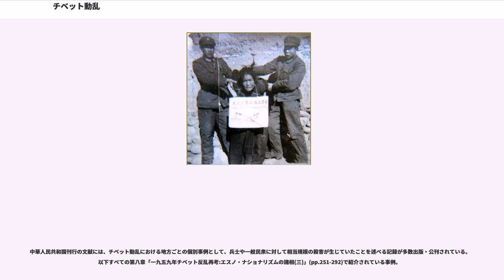チベット動乱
チベット動乱（チベットどうらん）は、中国政府のチベット統治、支配に対し、アムド地方、カム地方における「民主改革」「社会主義改造」の強要をきっかけとして1956年に勃発し、1959年に頂点に達したチベット人の抗中独立運動のことである。中国政府はチベット反乱と呼ぶ。

1914年、中国政府はシムラ協定を批准せず、シムラ会議はイギリスとチベットのみでの合意に終わる。ダライラマ政権がチベットの南半部（西蔵部分）、中国が北部・東部（アムド地方、カム地方）を抑えて対峙する形勢が続く。

「人民解放軍」（＝中国共産党の軍隊）のチベット侵入以前、チベットの国土のうち、チベット政府「ガンデンポタン」が実効支配していたのはガリ地方・ツァン地方・ウー地方・カム地方の西部・チャンタン高原などであり、アムド地方の全域およびカム地方の東部は中華民国の地方政権の支配下にあった(アムド地方は青海省および甘粛省の一部、カム地方の東部は西康省および雲南省の一部などに分割されていた。詳細は雍正のチベット分割などを参照)。

1949年、国共内戦で中華民国に勝利した中国共産党が中国を掌握する。中華民国国民党政府がアムド地方、カム地方の北部・東部に設置していた青海省、西康省等が中国の支配下に入る。チベット政府は中国政府とつながりのある全ての中国人を国外追放し、国民党と共産党の双方から非難されるが、同地のチベット人、モンゴル人の抵抗が1950年代初頭まで続く。

1949年6月11日にパンチェン・ラマ10世がパンチェン・ラマ9世の転生として中国国民党政府の承認を受け即位した。

中国共産党政府は翌1950年1月には新中国政府によるチベット駐留を要求した。1950年6月、イギリス政府は庶民院で「中国のチベットに対する宗主権を認める準備は出来ている、しかしチベットは自治権を尊重されていることだけは理解してほしい」と表明したが、1950年10月、中国人民解放軍は「西蔵和平解放」と称して、ダライラマ政権が実効支配していたチベットのカムド地方の西部に侵攻し、チャムドを占領。ドカム総督(ド・チー)のラル・ケサンワンドゥ、ンガプー・ンガワン・ジクメらが捕虜となる（中国名「昌都戦役」）。

1951年、中国人民解放軍が新疆方面、青海方面、チャムドの3方面からラサに向けて進軍、無血入城しこれによりチベット全土を制圧する。

その間、「チャムド地区からの中国軍の撤退を交渉する権限」を委ねられて北京に派遣されたチベット使節団(代表はンガプー・ンガワン・ジクメ)がダライラマの許可を得て、中国政府との北京での交渉に参加し、十七か条協定(「中国中央政府と西蔵地方政府が西蔵を平和的に解放する方法についての協約」)が結ばれた。この締結により、チベットを覆う中国の主権が明言され、チベットは事実上併合された。この合意は数ヵ月後、ラサで批准された。この後、チベット政府は自治の枠組みを保とうと努力を続けたが、人民解放軍がチベットに駐留したことでチベットは中華人民共和国の支配下に入ることになった。

中国共産党政府によるチベット併合後、チベット人による抵抗運動はことごとく弾圧され、多数の市民が大量虐殺の対象となった。1952年-1958年における「カンロ地区」（中国の区分で甘粛省甘南州）において10,000人が犠牲になった(カンロの虐殺)。

中国政府はチベット併合後、一貫して独立運動・亡命政府を「分離主義」として非難し、侵攻や併合および虐殺その他を正当化している。

中国共産党は旧国民政府が西康省に帰属させながら実際には実効支配を確立できなかったカム西部（昌都地区）については、中国政府に忠誠を誓うチベット人によって組織された昌都解放委員会の下、引き続き「西藏地方」に帰属させ、カム地方東部のみを範囲として「西康省藏族自治区」を発足させた。この時、チベット人の比率が低い南昌地区は、雲南地方に移管された。この西康省藏族自治区は1955年に廃止され、カム地方東部は四川省に組み込まれる。

1955年に、十七ヶ条協定における「改革は強要しない」地域（＝チベットのうちの西蔵部分に相当）から除外されたチベット北半部（アムド地方、カム地方東部）において「民主改革」（＝社会主義改造）が開始され、チベット人の反発が高まる。

また、中国政府は唯物史観に則り、宗教を排撃し、遊牧地であっ...